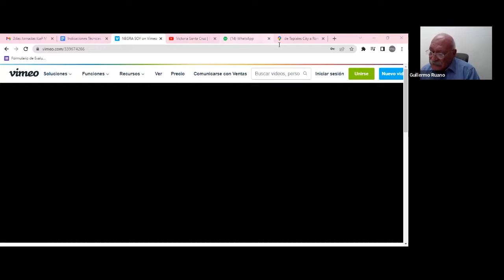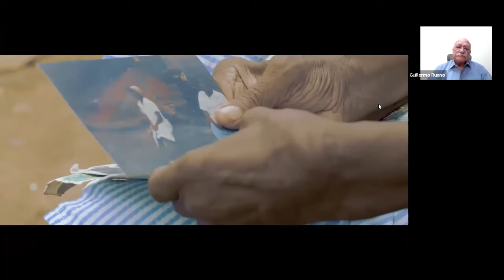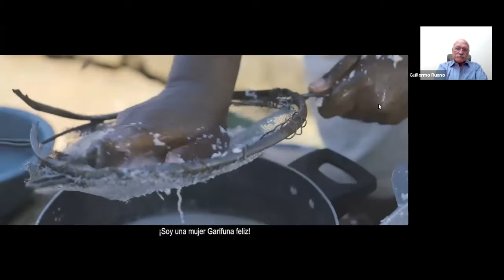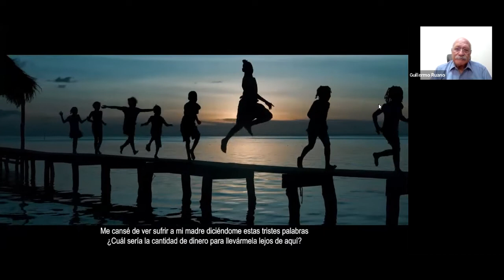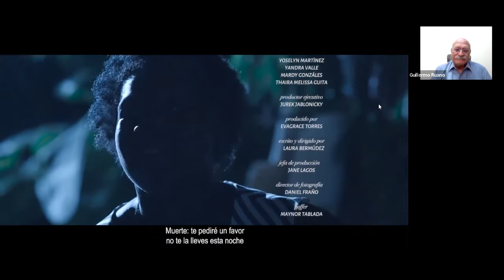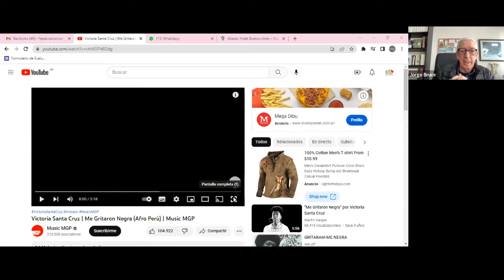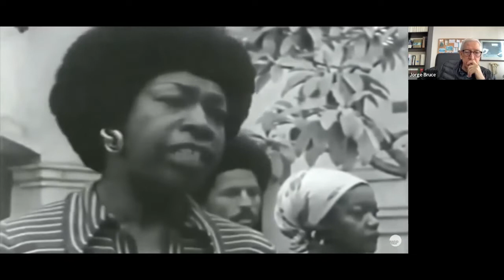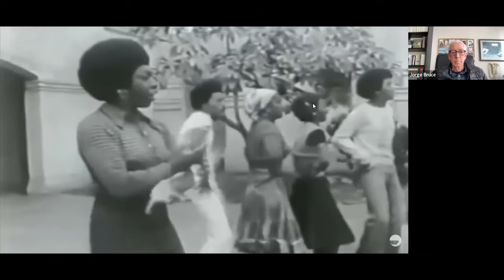2da Jornada de Difusión ILAP | Mesa 3: La Creación, Posible Desenlace de la Angustia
2da Jornada de Difusión ILAP
Mesa 3: La Creación, Posible Desenlace de la Angustia

Octubre 2022

2da Jornadas de Divulgação ILAP - A Angústia
Mesa 3: Criação, Possível Resultado de Angústia

Outubro 2022